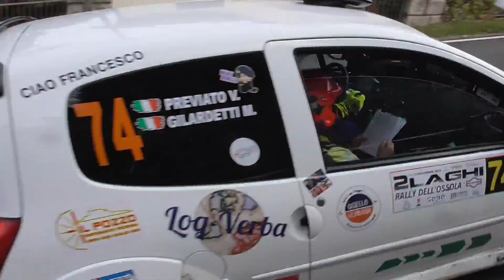Rally 2 laghi 2023 PS. 4 Panoramica